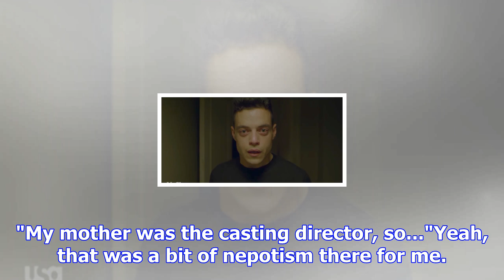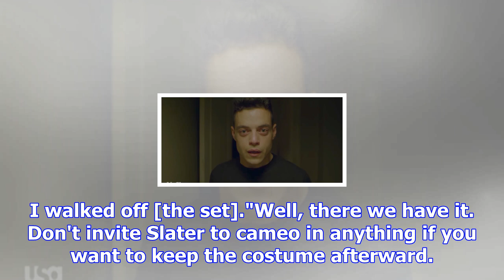Christian slater reveals he stole his star trek costume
From Digital SpyMr Robot star Christian Slater has opened up about his cameo role in 1991's Star Tre...